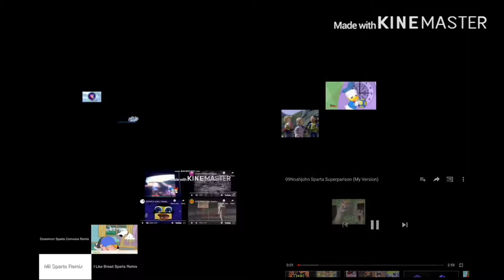Another Ultimate Sparta Remix.